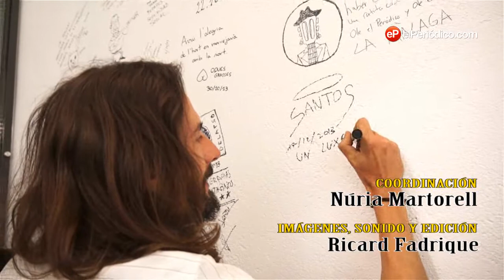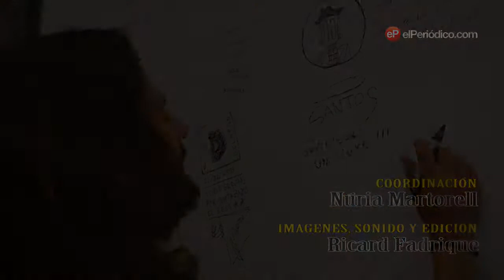Santos, juntos para disfrutar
Debutan pero no son unos chavales. Con la inspiración y el bagaje adquiridos en otras bandas han ido surgiendo últimamente nuevas formaciones en España. Y Santos es un ejemplo de estas felices conjunciones (al mejor estilo de Egon Soda y León Benavente, que han sorprendido con un discazo este año).